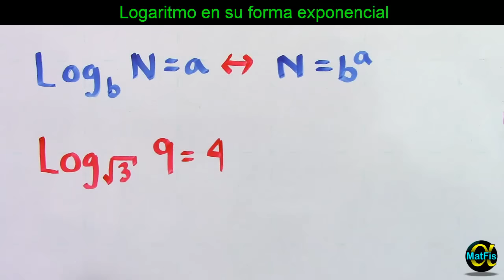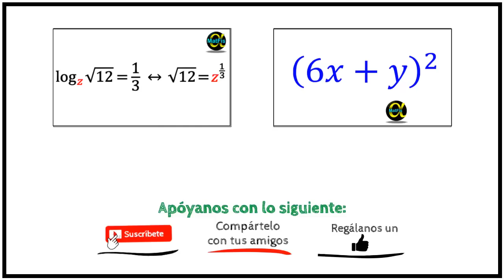🔻Logaritmo en su Forma Exponencial | Video 3 de 4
En este video aprenderás a pasar un logaritmo a su forma exponencial.